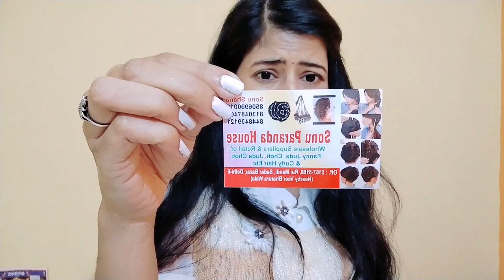Cheapest Hair accessories Purchase From Sadar Market Under Rs.10,50,80 / Shivani Verma /